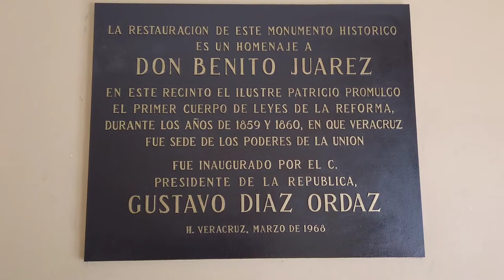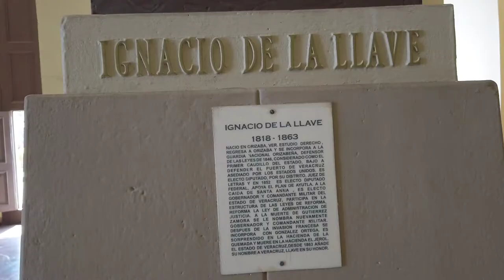Recorriendo PLAZA DE LA REPÚBLICA | Conociendo VERACRUZ 2023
En este video te doy un breve recorrido por esta Plaza, que se llama Plaza de la República. Se encuentra justo a un lado del Malecon de Veracruz y está rodeada de los principales edificios históricos que datan de los siglos XVIII y XIX del tiempo de Porfirio Diaz, como la antigua estación de ferrocarriles del puerto, el edificio de correos y telégrafos, la ex aduana puerta de mar ahora conocida como Primera Region Naval y el recinto de la reforma donde se encuentra un moseo y un hotel. Este recinto se encuentra justo frente al Registro Civil. Este es un lugar que no puede faltar en tu visita al Puerto 😉👌🏻